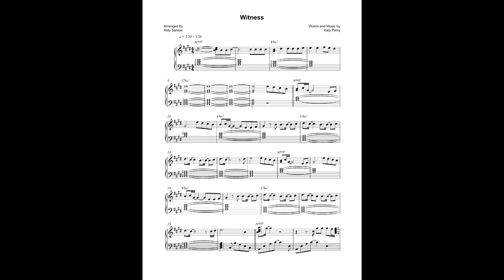Katy Perry - Witness (Piano Cover) by Aldy Santos